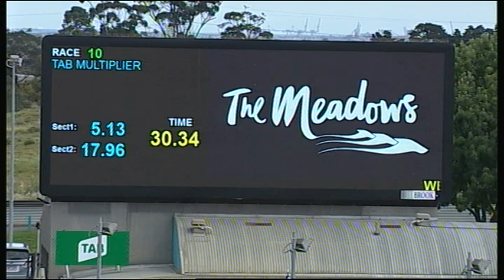MEP WED 21 NOV 18 R10